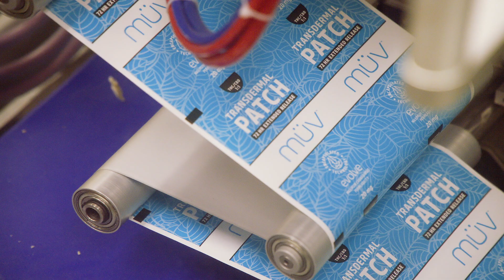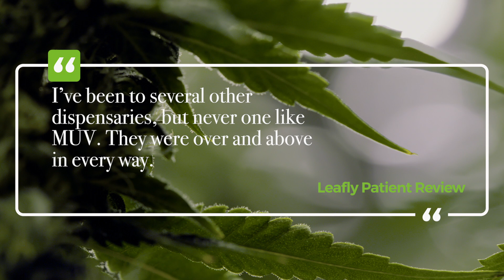AltMed Florida -The Science of Medical Cannabis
Inspired by a firsthand connection with patient and caretaker communities and driven by the opportunity to make a difference, AltMed’s mission is to produce safe, reliable and effective cannabis-based therapies with pharmaceutical industry level quality and consistency.